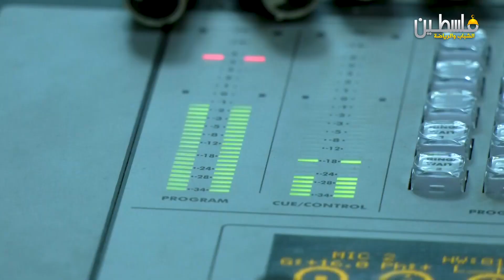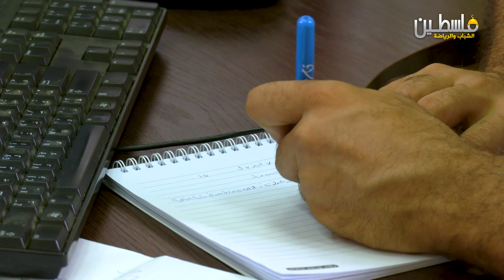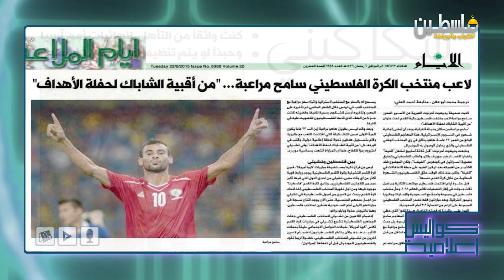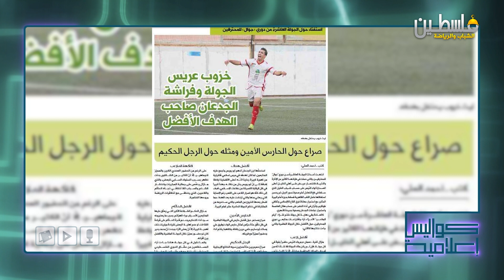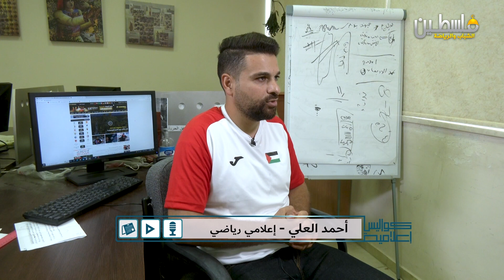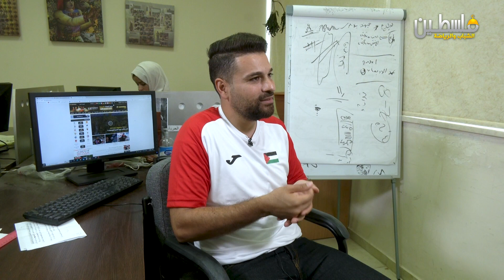برنامج كواليس إعلامية - الحلقة 8 - الإعلامي أحمد العلي